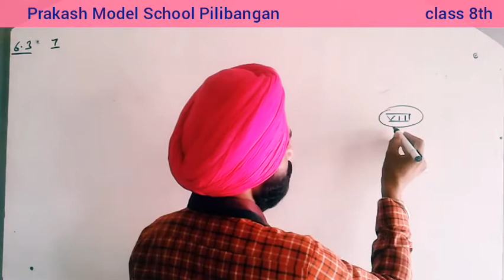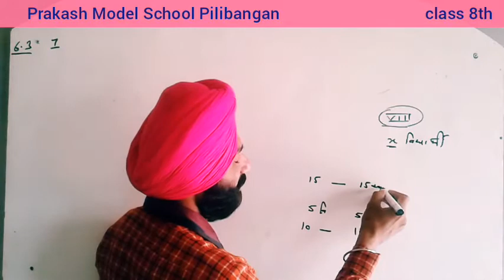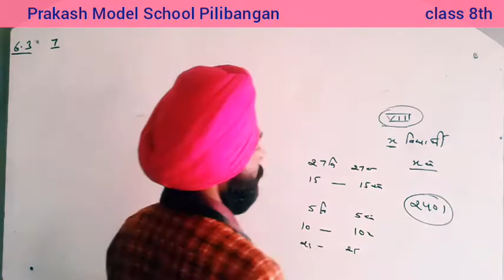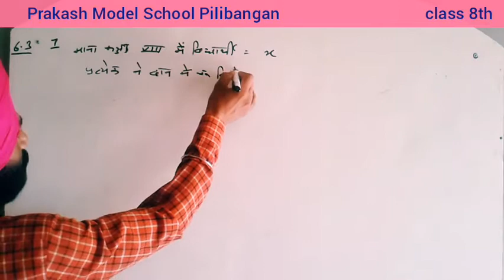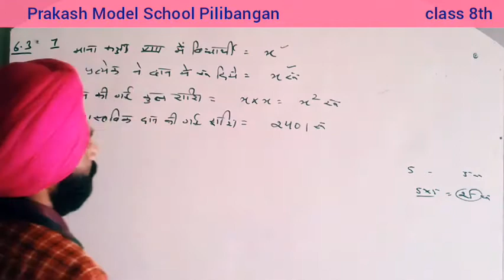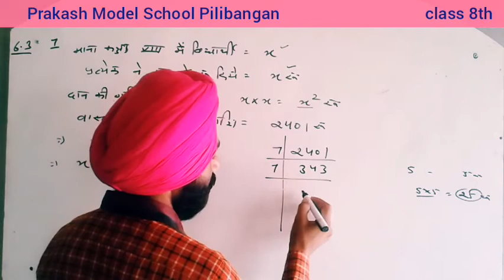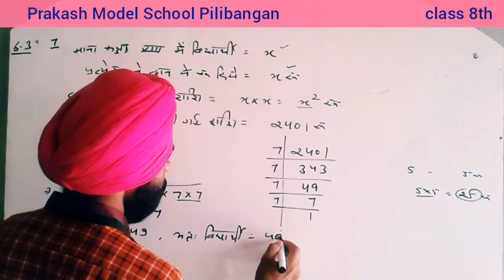8th_Math_Ex. 6.3 Q. 7 NCERT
8th_Math_Ex. 6.3
 Q. 7
NCERT
Hindi medium
maths